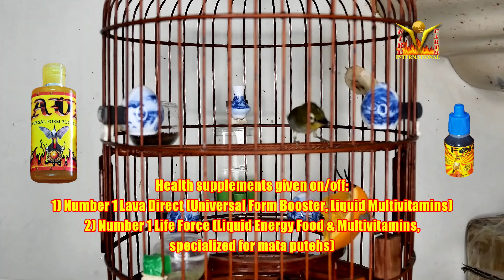Mata Puteh Buka Sing Raja Build Form Adjust Diet According To Wet Rainy Weather 29092022